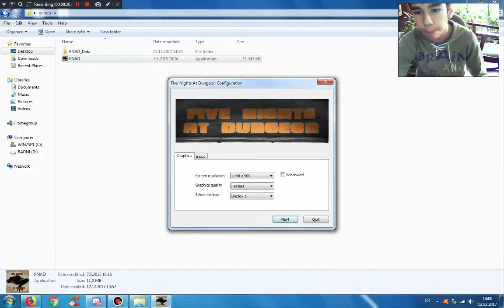Five Nights At Dungeon Night One Complete